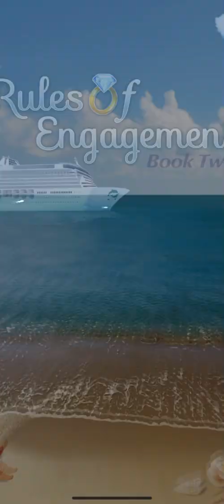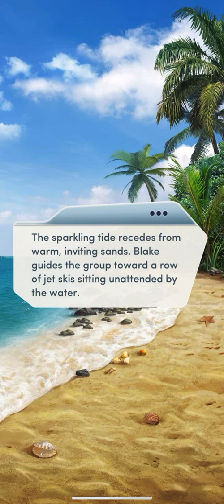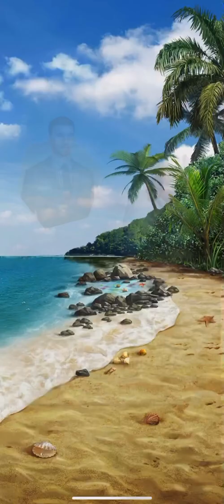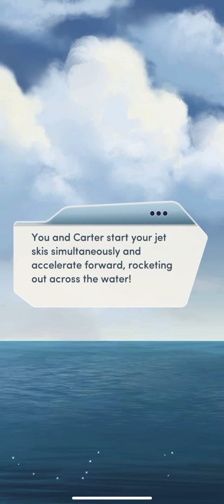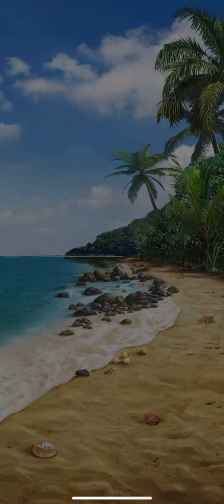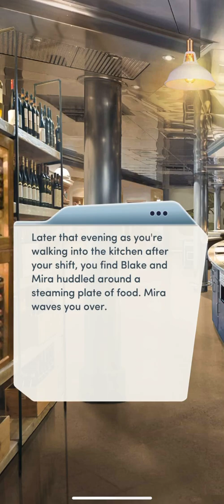Rules of Engagement Book 2 Chapter 11 (Diamonds Used)